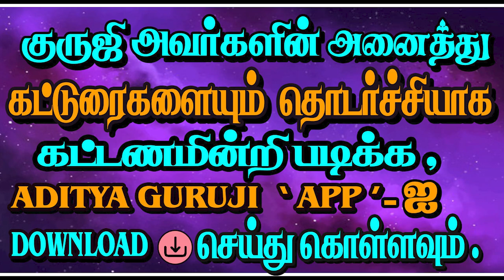VARKA CHAKRA-EXPLAIN#adityaguruji#gurujitvvideos#laknam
ராசி சக்கரத்தைப் போல நவாம்சம் உள்ளிட்ட வர்க்கச் சக்கரங்களில் லக்னத்தை மையமாக வைத்து பலன் அறியலாம்.